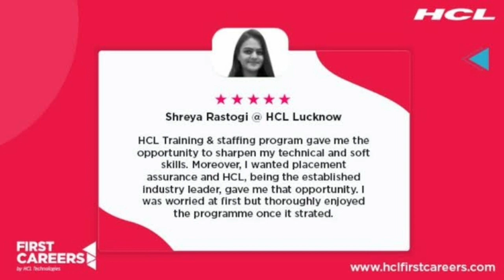HCL First Careers-Job assured program HIRING FRESHER 4 IT ROLES ! Noida Hyderabad Chennai Bangalore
HCL is hiring 2017, 2018, 2019, 2020 & 2021 candidates though HCL First Careers program. (Job assured program)

Locations: Noida, Hyderabad, Chennai, Bangalore

100% JOB ASSURED
Program Duration: 6 Months
Starting Package: 2.60 LPA
Program Fee: 1.50 Lakh (plus 18 % GST)
You can also avail loan facility with Axis bank, there you only have to pay 35,400 INR and remaining amount will be covered though your salary in premiums.

Eligibility Criteria
Graduate Engineers with B.E / B. Tech/MCA
65% & above Marks in Class XII and Graduation or Post Graduation
Year of Graduation should be 2017, 2018, 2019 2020 & 2021

Interested candidates can apply through the below link, we will be contacting them soon for the further process:

Note: We are not promoting, looking at all the courses, we believed this would be a best one. So, just sharing this information

Images are taken from the following:
2. HCL Tech.com